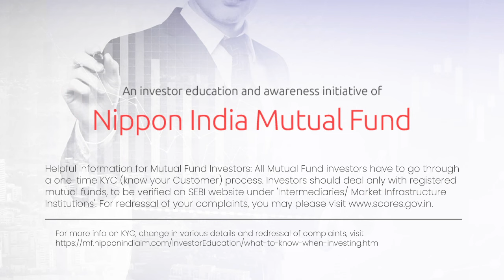Investment Quotient | What is Risk-Adjusted Return?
An aware investor is a good investor, they say and we agree!

Here are snippets aimed at improving your InvestmentQuotient.

Read on to be better informed.

But if you already know it, let us know what else you would want to know from us.

Let's together improve investment literacy!